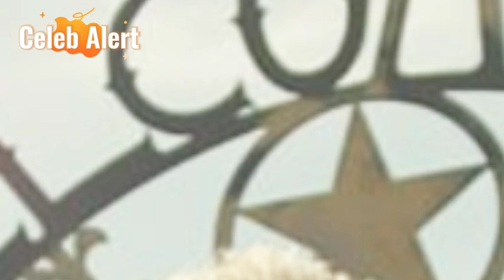OMG! Netflix Fans Split Over Will Ferrell's Controversial Documentary Before Election!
In a world where laughter meets serious social issues, Will Ferrell is once again making headlines – this time, for a new Netflix documentary that has sparked a heated debate among fans. With the midterm elections around the corner, the comedian's film, "Will & Harper," focusing on his transgender friend Harper Steele, was intentionally released to influence conversations. But while some viewers applaud his intentions, others accuse him of politicizing a personal journey. What’s the real story behind this documentary, and why is it dividing fans right down the middle? Let’s dive into the details..